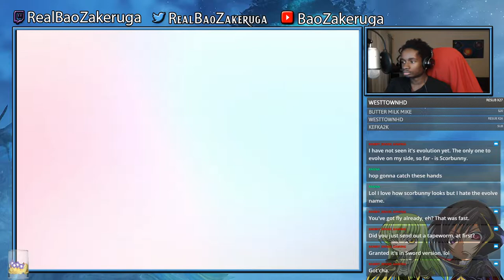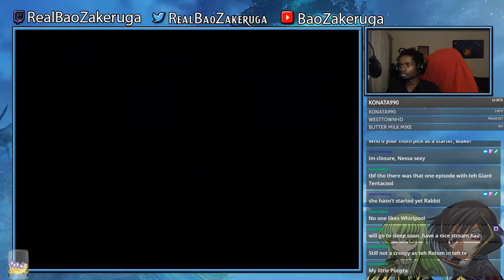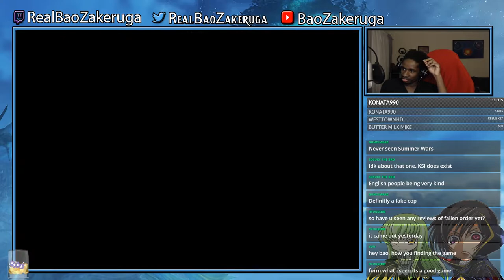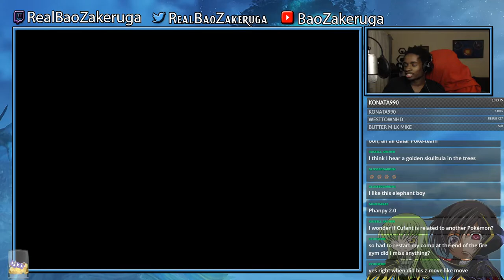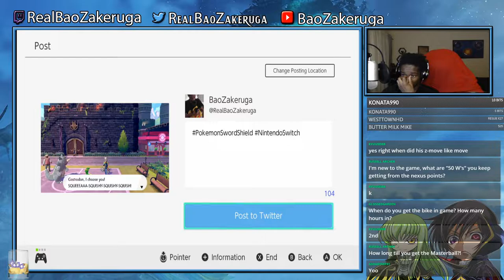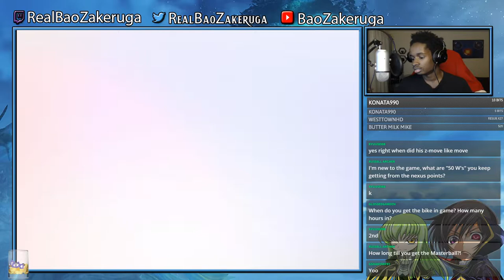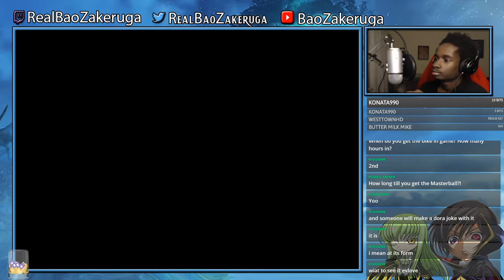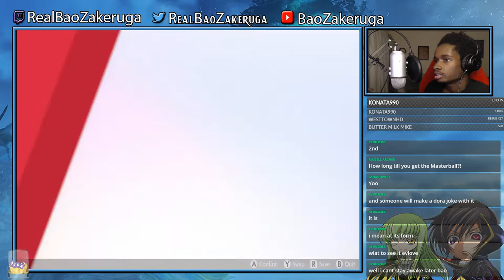99% BLIND Pokemon Shield Playthrough! Part 3